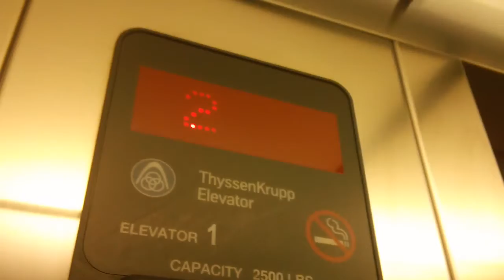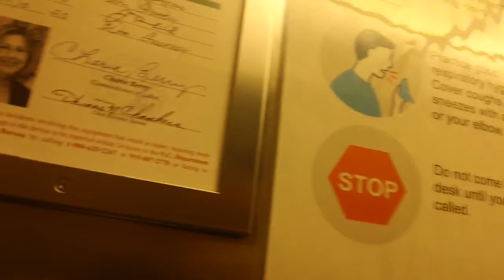ThyssenKrupp Aurora Elevator At Carolina Pointe 2 Building 2, Chapel Hill NC